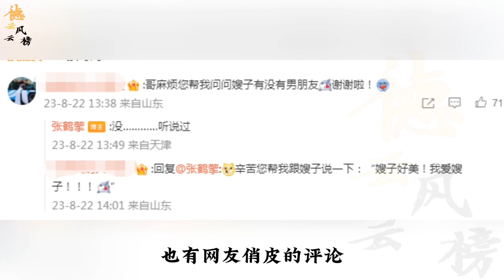【德云社】德云社再现神仙颜值嫂子，网友集体评论嫂子好美，想要组团抢嫂子#德云社